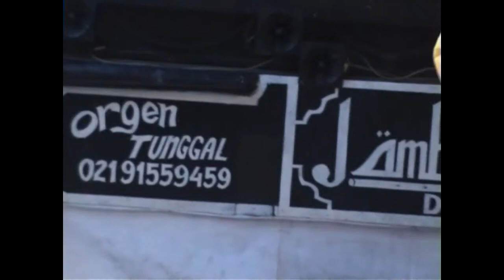Mata Bertemu Mata - Dangdut Song For Wedding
Video 3 - Mata Bertemu Mata - Singer and Songwriter : Blacktator

Mata bertemu mata, hati berdebar-debar
Akhirnya jatuh cinta, akhirnya jatuh cinta
Mata bertemu mata, jantung dag dig dug der
Akhirnya i love you, akhirnya you love me

Mata bertemu mata, mata bertemu mata
Hati berdebar-debar, hati berdebar-debar
Jantung dag dig dug der, jantung dag dig dug der

Lagu "Mata Bertemu Mata" diciptakan oleh Dr. Moodie S. Panungkelan Gawa, M.Th.